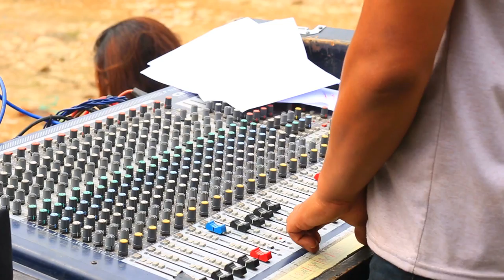sarangee madal music